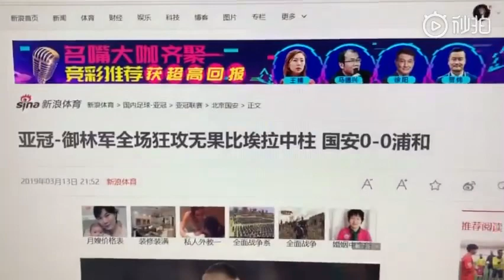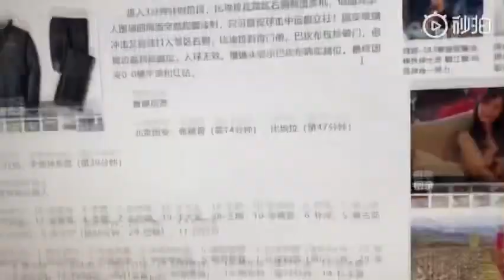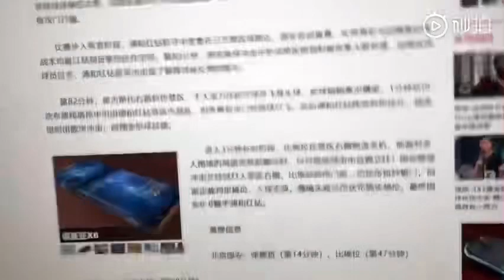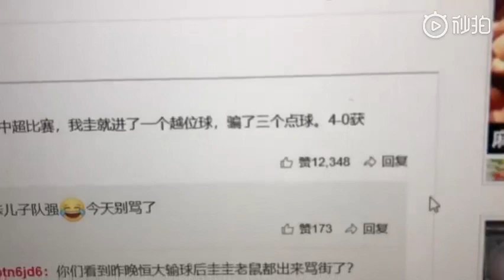网友爆料：新浪人为锁死支持国安点赞数量 故意挑起地域矛盾！